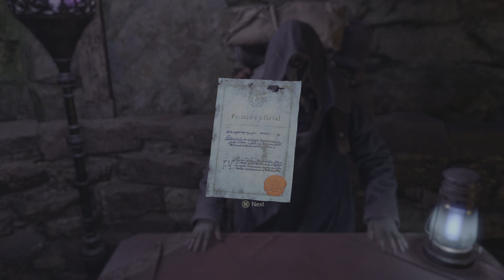Resident Evil 4 Chapter 5 PS5 4K HDR